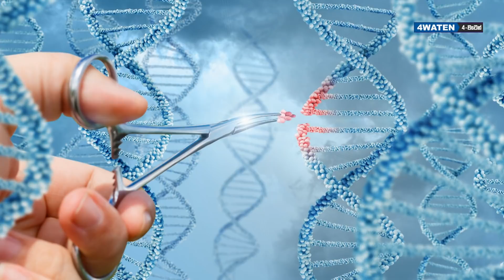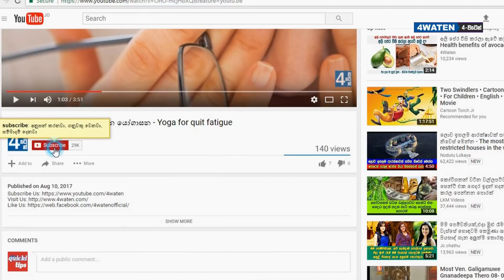අපේ දරුවන් වඳ කරන තවත් මාරයෙක් මෙන්න : Top 5 negative effects of GMO foods [NEW] 2019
GMO foods are abundant all over the world. When we go to buy some fruits we find lots of imported fruits. Most of these imported types are genetically modified food.

Infertility among young generation is common in the present world. Scientists have proven that the chemicals using in these GMO foods are responsible for infertility and many other health issues.

This video is to introduce you some negative effects of consuming these GMO foods. Watch the video now.